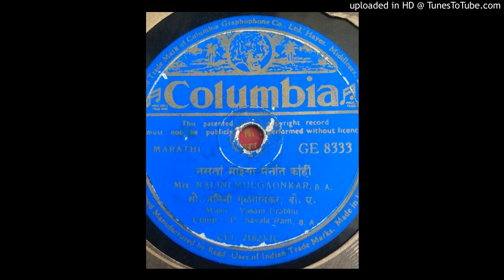Nasata mazya manat-Nalinee Mulgaonkar-Vasant Prabhu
Nasata mazya-Nalinee Mulgaonkar-P.Savlaram. Vasant Prabhu- GE 8333